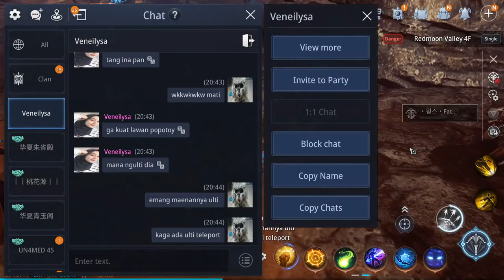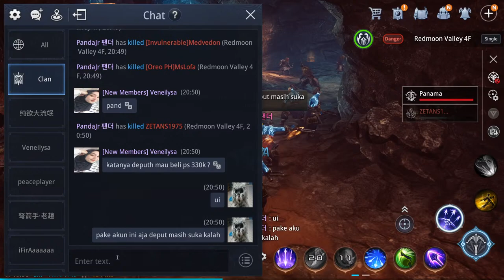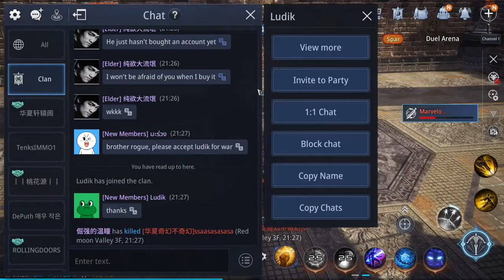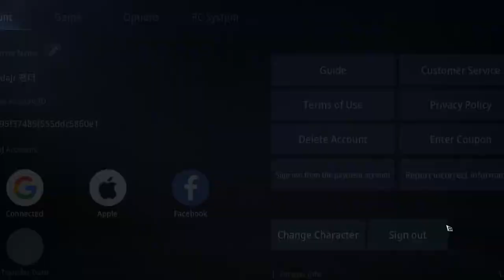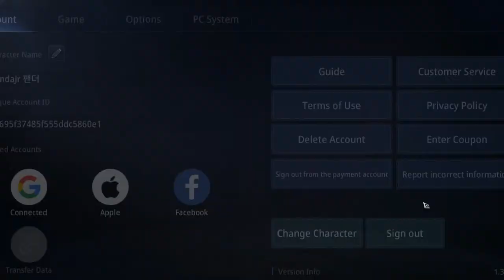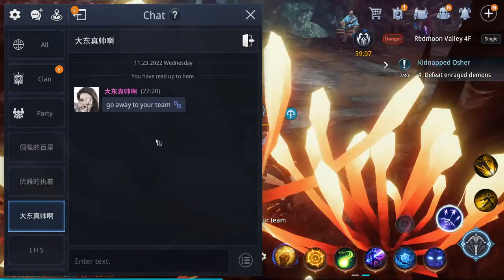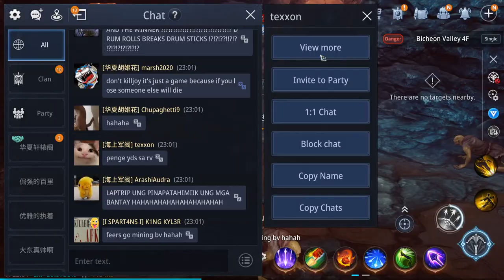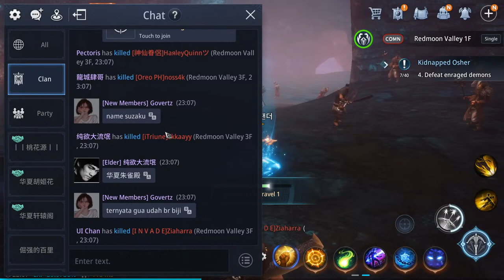WAR VALLEY | ASIA 6 - 224 Mir4 Global - Panda 팬더 Arbalist | 23/11/2022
Mir4 Global Indonesia
Job : Arbalist
Server : asia6 - 224

SPEC PC :
• i9-10900KF
• Ram 64 GB
• Nvidia Zotac Geforce GTX 1080

Gaming Gear :
Headset : Steel Series Artics 5
Mouse : Logitech g pro wireless
Keyboard : Steelseries Apex Pro